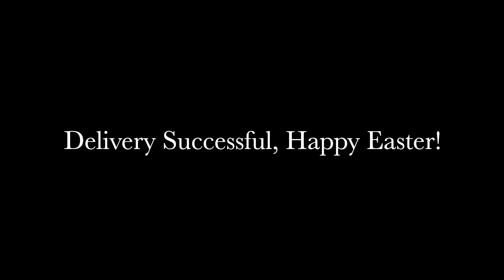Easter Delivery by Drone